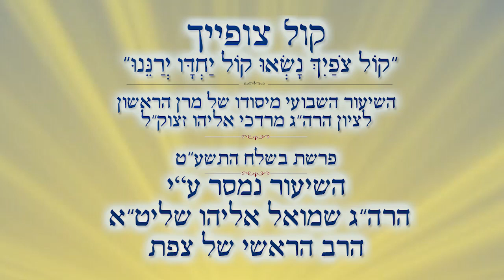הלכות ברכות| הרב שמואל אליהו | קול צופייך פרשת בשלח התשע"ט